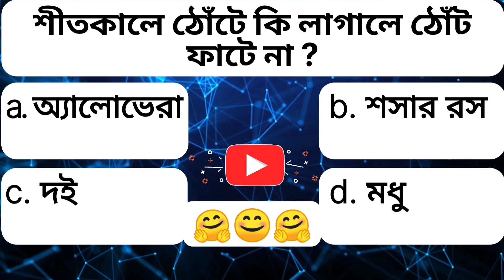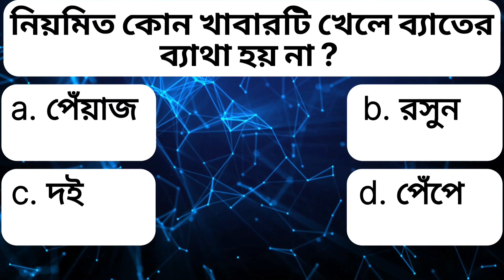শীতকালে ঠোঁটে কি দিলে কখনো ঠোট ফাটে না ? | Gk | Quiz | Bengali Quiz | bangla gk | gk question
Welcom to Our Channel 'Gk Mahol'

Your Queries 👇👇
 GK
 General Knowledge
 Quiz Test
 gk mahol
 Important gk
 Quiz test
 competitive quiz
 quiz questions
 general knowledge questions
 gk quiz
 India GK
 bengali gk
 samanya gyan
 gk questions
 india gk in bengali
 2022 gk questions and answers
 lucent gk
 lucent gk
 lucent gk in bengali video
 lucent GK in bengali
 lucent geography in bengla
 lucent geography
 geography gk question
 geography gk in bengali
 lucent gk important question in bengali
 geography gk
 lucent mcq
 lucent mcq in bengali
 lucent book gk
 gk
 gk questions and answers
 gk question
 general knowledge
 gk mahol
 gk questions
 g k
 question
 general knowledge questions and answers
 samanya gyan
 g.k questions in bengali
 gk question answer
 knowledge
 question answer
 general knowledge questions
 gk knowledge
Quiz question
Gk question and answer
Gk proshno
Gk proshno uttar
Sadharon Gyan
Sadharon Gyan Bangla
Bangladeshi Gk
জিকে
বাংলা জিকে
জিকে বাংলা
জিকে প্রশ্ন
কুইজ
বাংলা কুইজ
কুইজ বাংলা
কুইজ প্রশ্ন
সাধারণ জ্ঞান

gk mahol
গুরুত্বপূর্ণ_প্রশ্ন-উত্তর